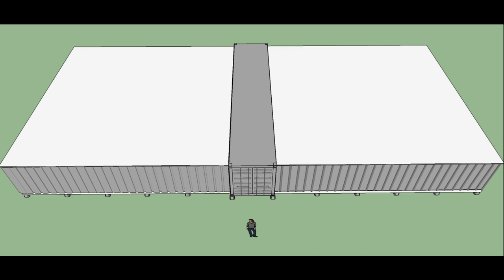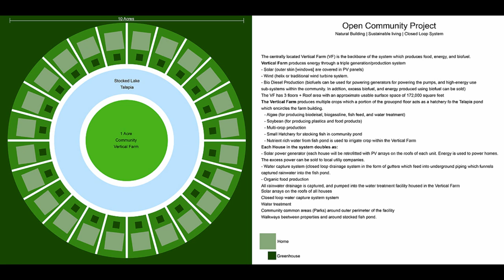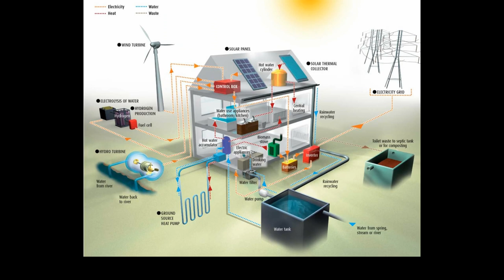Off Grid World Intro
This is the FIRST stage in a multi stage project. Help us reach this goal!
I'm starting a non-profit and we'll be forming a community land trust leasing the land for $1 for up to 99 years, and helping the homeowners/community members to build their own home which they own outright from the start.
FORM THE NON-PROFIT ORGANIZATION (CALIFORNIA) = $500 NEEDED

MISCELLANEOUS LEGAL FEES = $500-$1000 NEEDED

SECURE TRANSPORTATION/VEHICLE = $2500-$3500 NEEDED

SMALL TEMPORARY/PORTABLE/MOBILE SHELTER = $3500 NEEDED

PHONE COMMUNICATIONS & INTERNET = $500 NEEDED

ACCOUNTING SOFTWARE = $250 NEEDED

COMPUTER = SECURED

VIDEO CAMERA (TO DOCUMENT THE PROJECT) = $100-$250 NEEDED

CONTRIBUTIONS:

Click here to view details
$1 -- Thank you email
$5 -- Personal Thank you + Your name on our contributor page
$10 -- "Off Grid Warrior" Bumper Sticker
$25 -- "Off Grid Warrior" LED Keychain
$50 -- "Off Grid Warrior" Poster
$100 -- "Off Grid Warrior" T Shirt
$250 -- We will dedicate a 250sqft section of land to the community garden in your name.
$500 -- We will dedicate a 500sqft section of land to the community garden in your name.
$1000 -- We will dedicate a 1000sqft section of land to the community garden in your name.
$2500 -- We will dedicate a 2500sq ft section of land to the community garden in your name.
ALL ARE WELCOME: All contributors are welcome to tour the property once we secure the land, and will receive a FREE OFF GRID WORLD TOUR PASS for a 1 hour tour of the community property redeemable anytime*.
COMMUNITY GARDEN: The community garden will be a significant section of land devoted to provide a space whereby local community meembers can grow their own organic fruits and veggies and learn the skills needed to grow their own food.
THANK YOU! Your contribution to Off Grid World, no matter the amount, helps spread the word about off grid living through our website, press releases, articles, news and information. You will receive recognition for your contribution and a personal thank you from Eric Wichman (Director and Founder of Off Grid World).  Also, your contribution will help us cover our costs to maintain the server and the website, and will help cover other costs associated with keeping Off Grid World moving forward.
Your contribution is GREATLY  APPRECIATED.